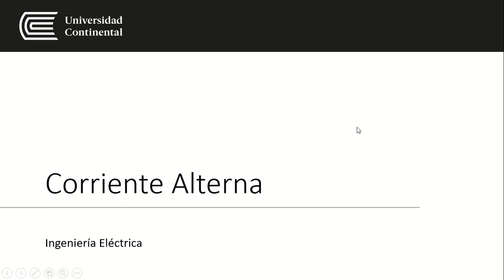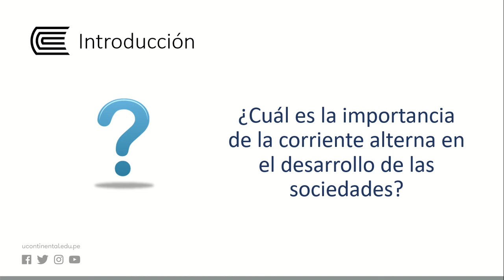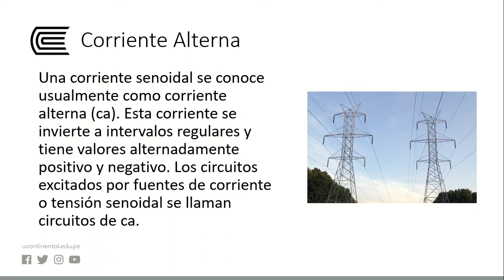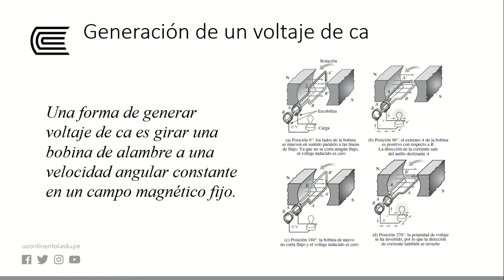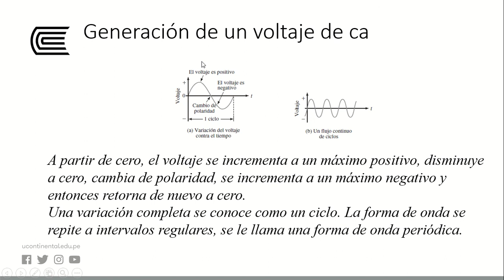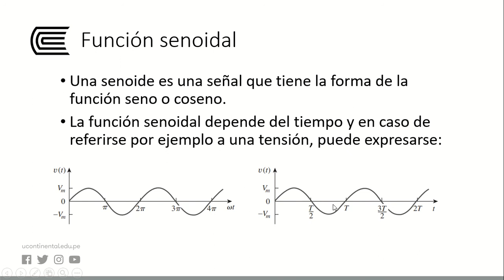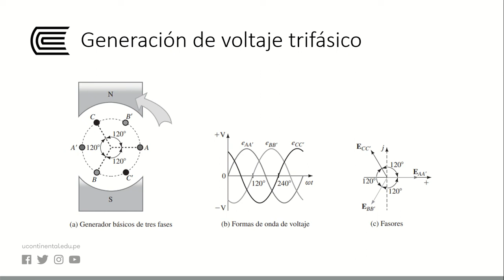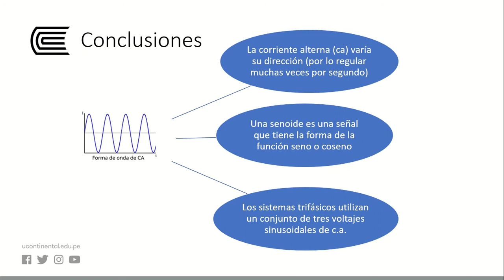Corriente alterna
Ingeniería Eléctrica